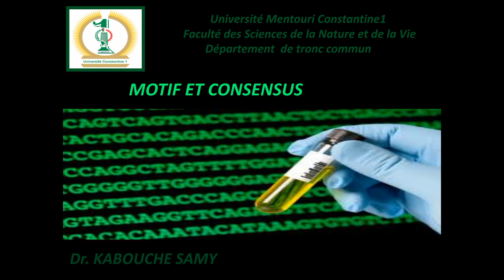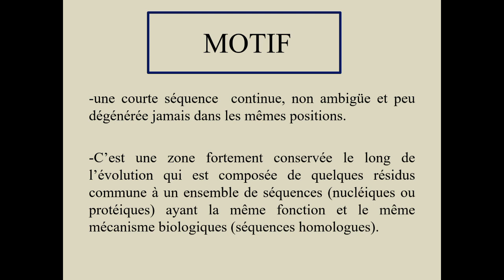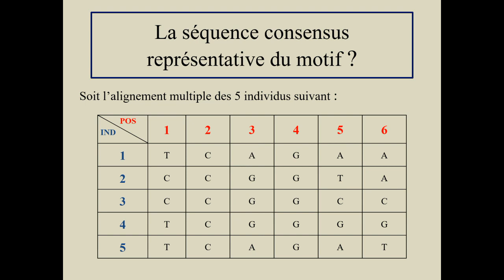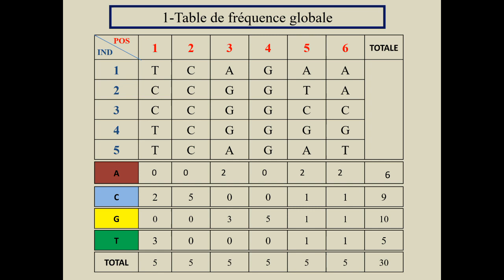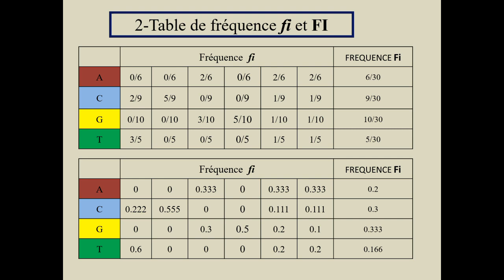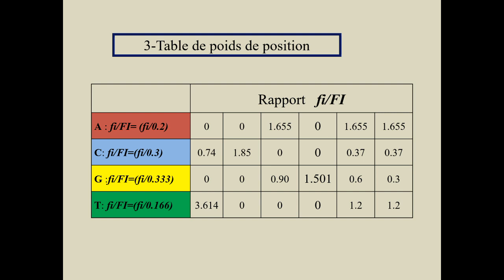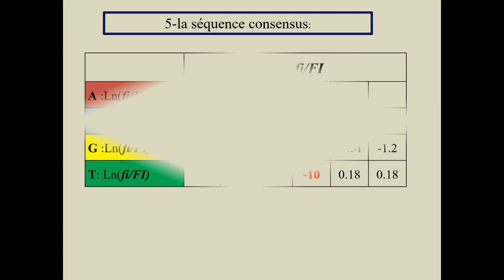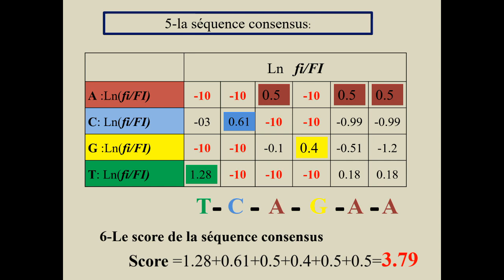Informatique cours motif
Présenté par Dr KABOUCHE S.